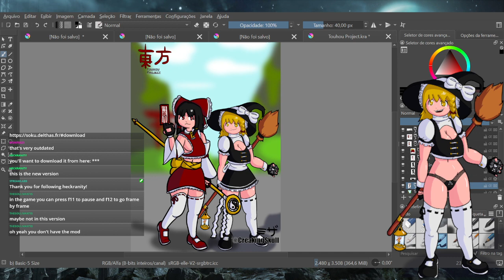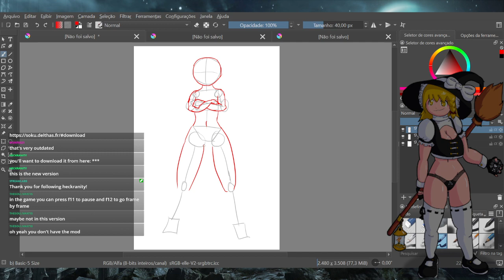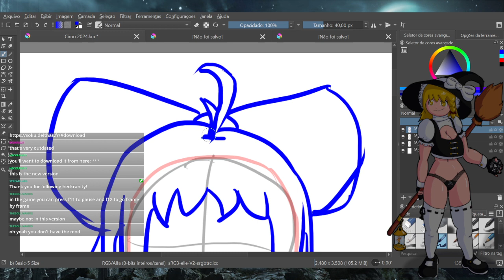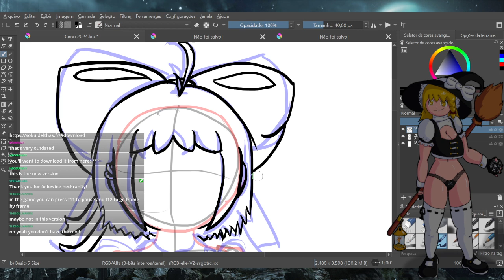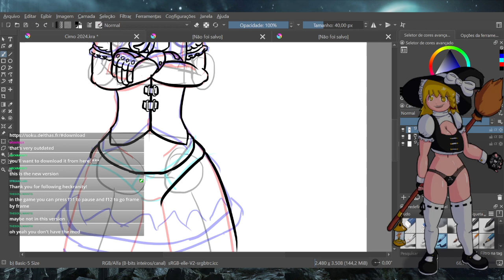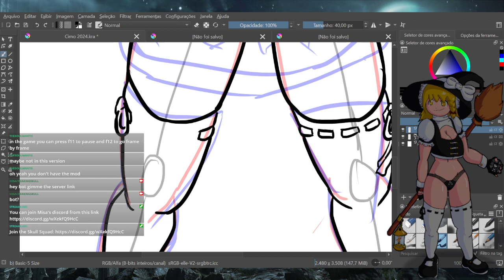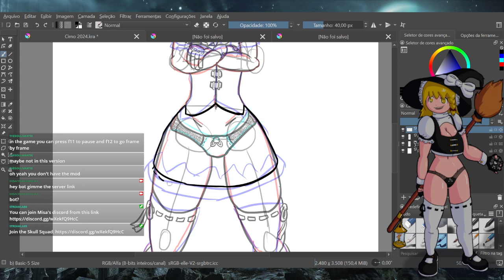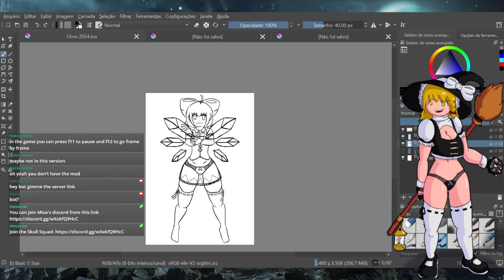Cirno Day coming up, drawing our BAKA! (pt1: Sketch + Lineart)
and yeah, it ain&#39;t even monday and I&#39;m hot marisa